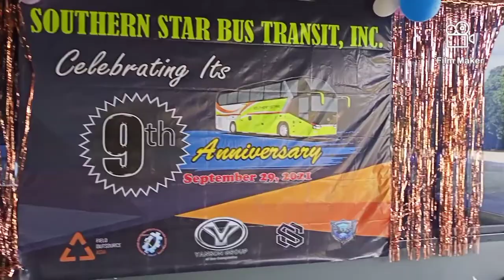Anniversary ng ceres bus bohol